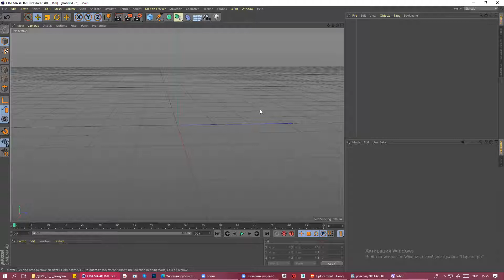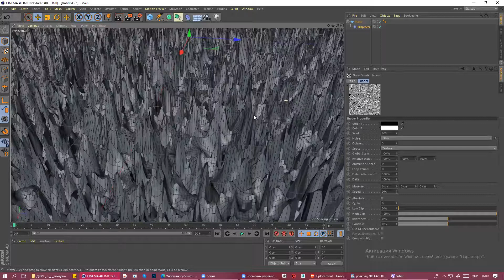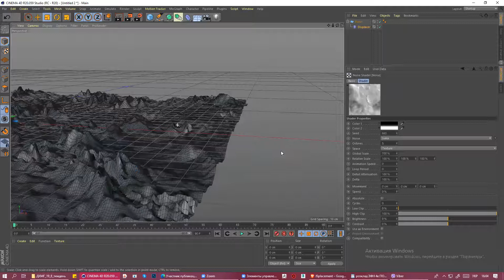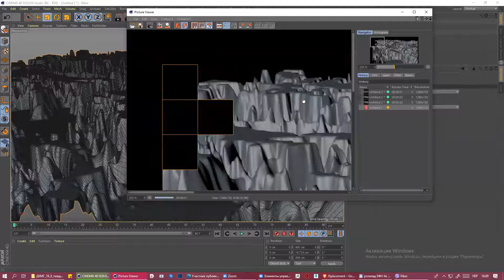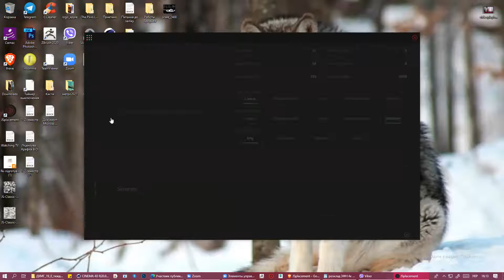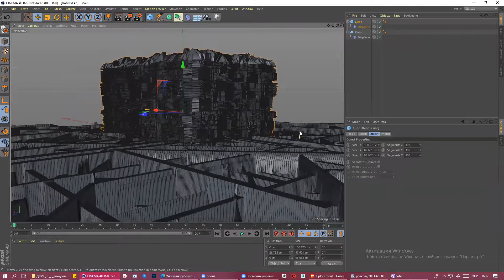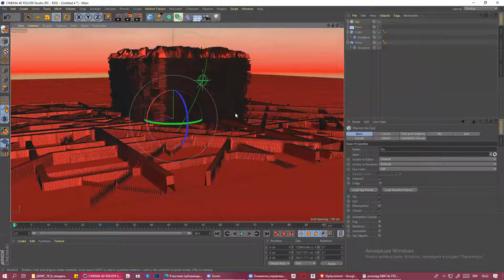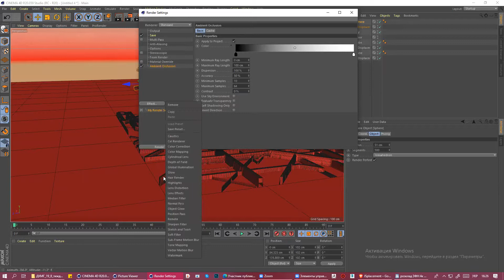Windmilart 3D композиція в Cinema 4D